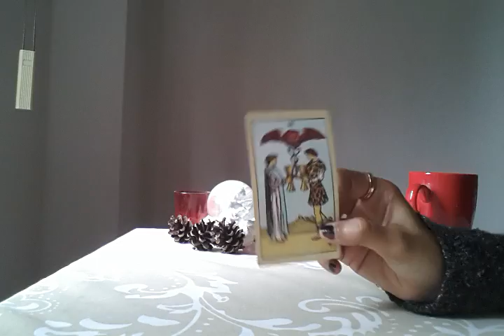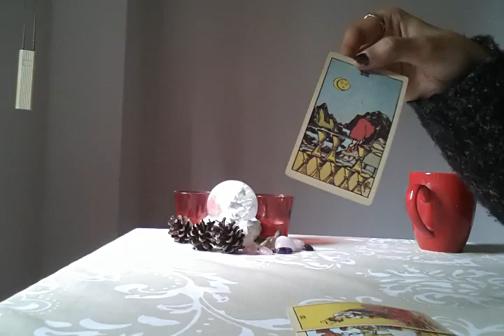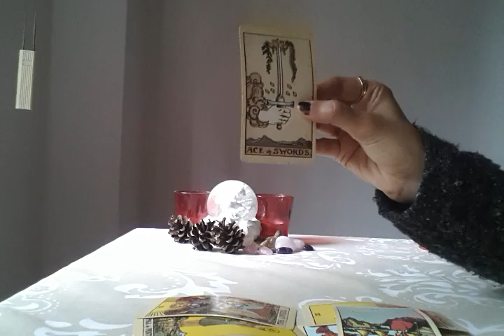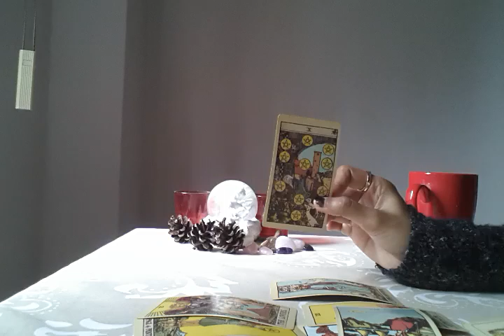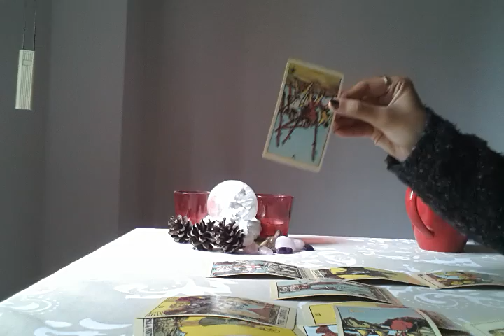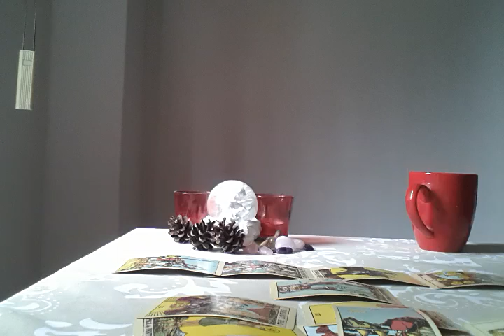ARIES, COMMITMENT WITH SOULMATE - MAY 2018 TAROT READING